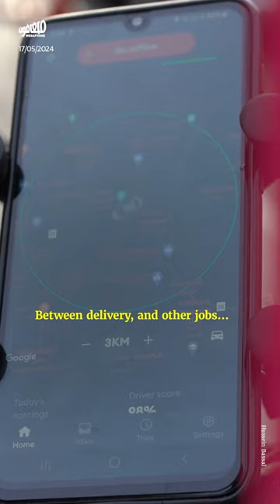الدرك والموتوسيكلات: ممنوع التسجيل مسموح الحجز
الدولة تطلق حملة حجز الدراجات_النارية، وهي تتعمّد في نفس الوقت أن تكون شروط تسجيل الدرّاجة تعجيزيةً.